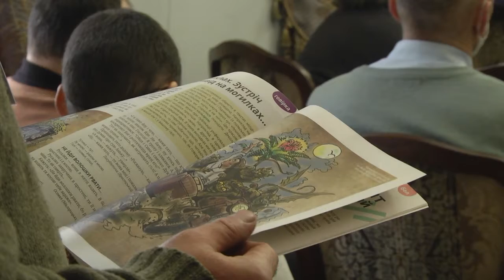2021-02-11 г. Брест. Научно-практическая конференция. Новости на Буг-ТВ.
Научно-практическая конференция «Берестейский мир: памятники материальной и духовной культуры»
Об истоках, традициях, известных людях и важных фактах истории говорили в усадьбе Немцевичей известные ученые и краеведы. Здесь в очередной раз прошла международная научно-практическая конференция «Берестейский мир: памятники материальной и духовной культуры». В рамках живого общения были обозначены определённые научные знания, свет на которые был пролит относительно недавно, а также состоялась передача важных документов в музейные коллекции региона.